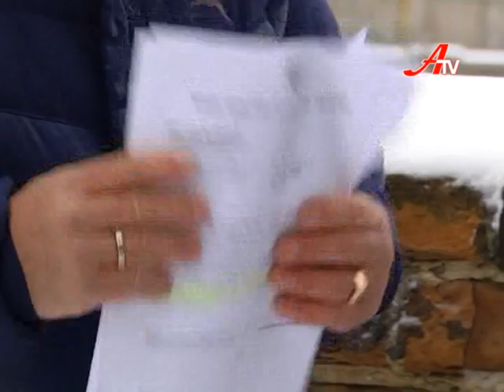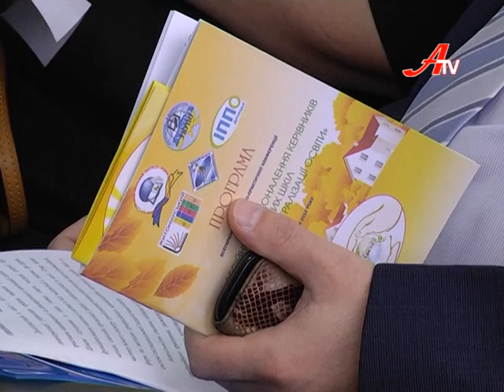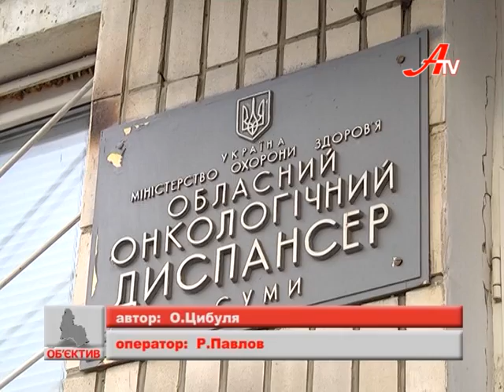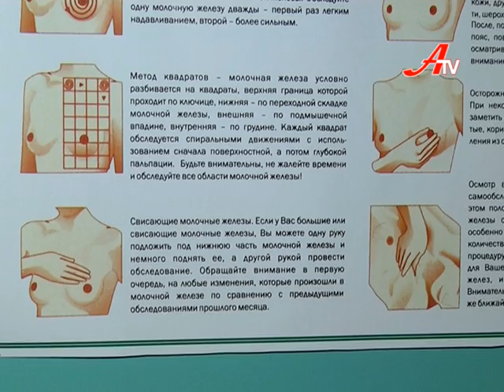Новини 2 грудня 2016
- Депутати звільнили Семена Салатенка з посади голови Сумської облради.

- Будівництво на Соборній зупинили  - аби поновити знову.

- Теплий одяг та білі маскувальні сітки. Сумські волонтери готують на фронт зимовий вантаж.